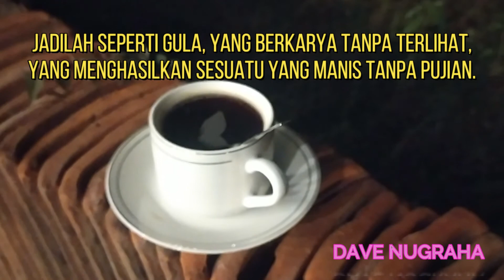Setetes Embun Episode 1120, "BELAJAR DARI GULA"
Gula berkarya tanpa terlihat, dia membuat segala sesuatu manis, tetapi tidak pernah dipuji. Demikian pula dengan kehidupan ini, teruslah berkarya walaupun sepertinya tidak terlihat, dan walaupun tidak mendapatkan pujian. Tetap semangat!